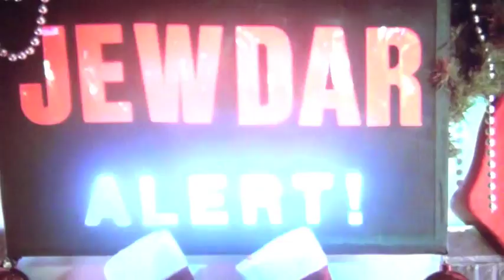The Hebrew Hammer Trailer